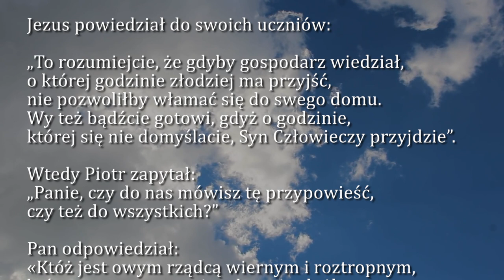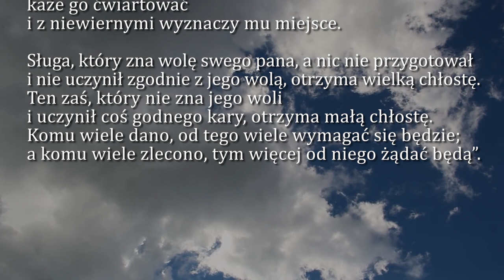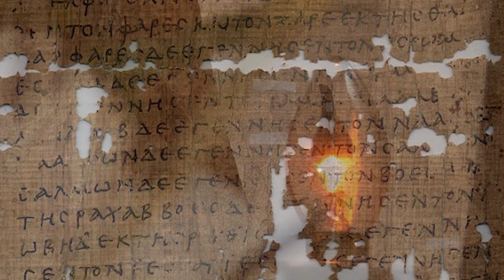Dobra Nowina na dziś | 19 października - Środa, XXIX tyg. zwykłego